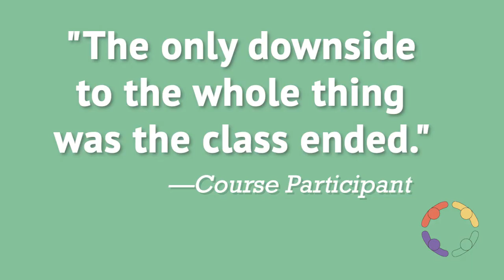PAL Jan. 2022 Poetry Everywhere Course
Here's a preview of our Poetry Everywhere: Collage, Erasure, and Found Poetry course led by Teaching Artist Zoë Bird.